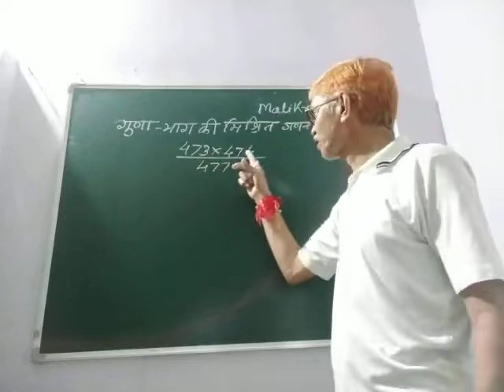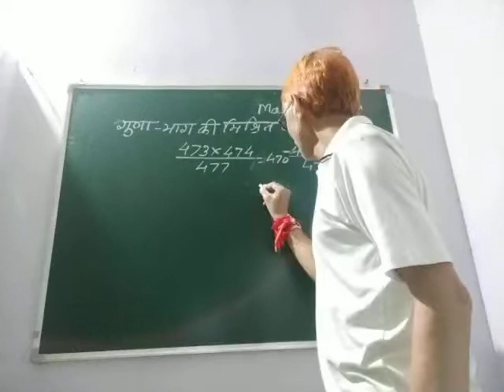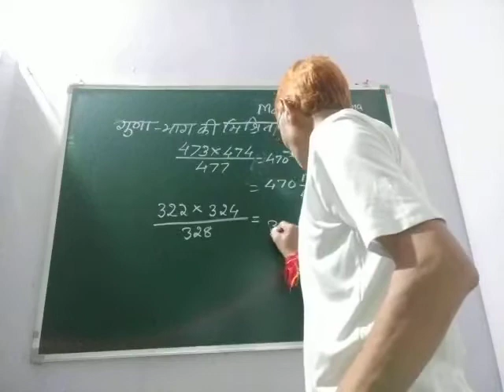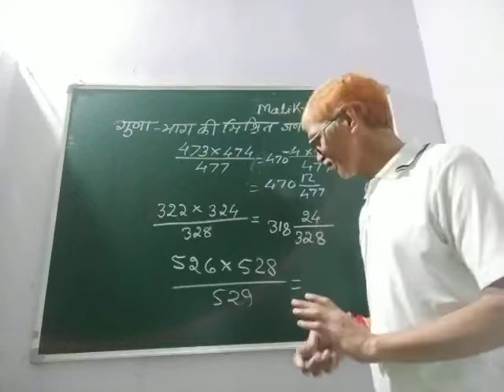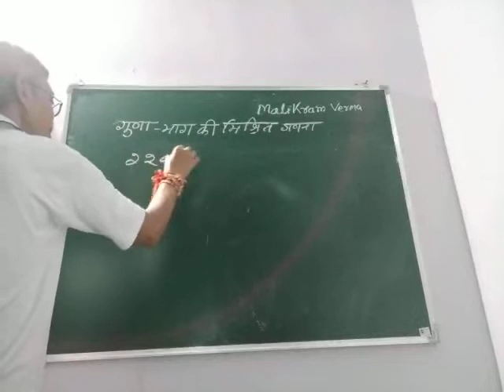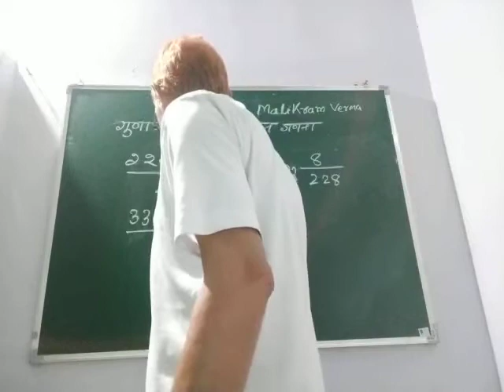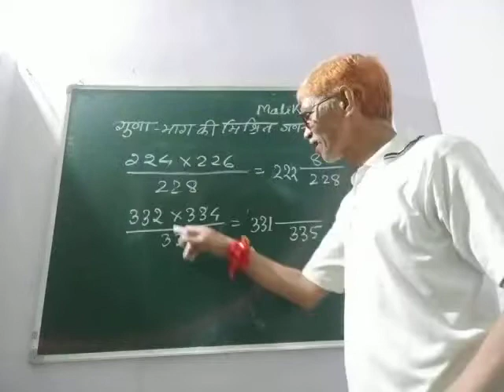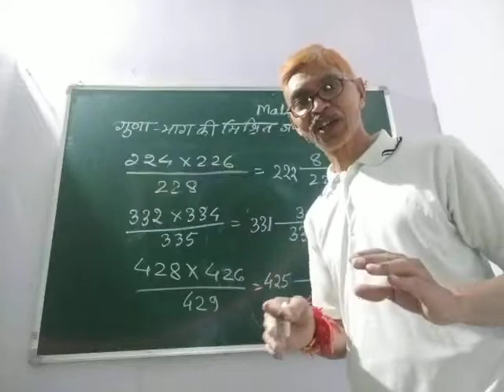के जादूगर मालिक राम वर्मा आचार्यजी